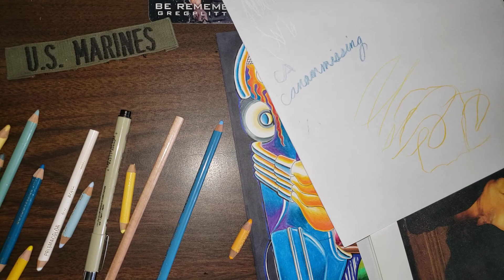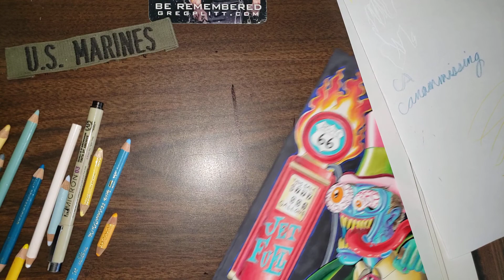the censorship of David paulides and why its critical to you